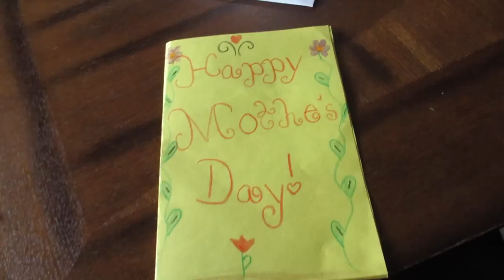Date Night! (5.21.15 - Day 521) daily vlog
Baby mocks mommy + Z and her cousins + date night + best Peruvian restaurant + tipsy